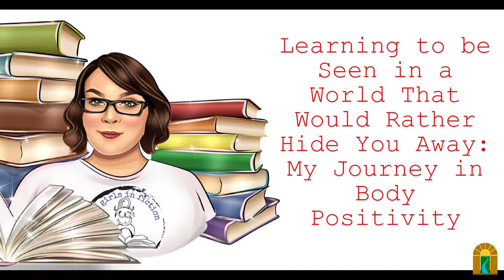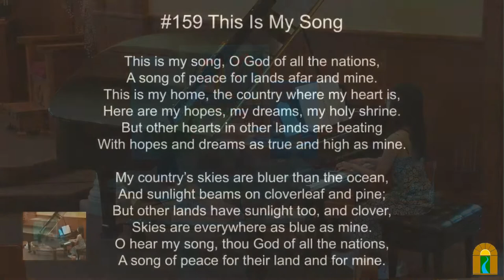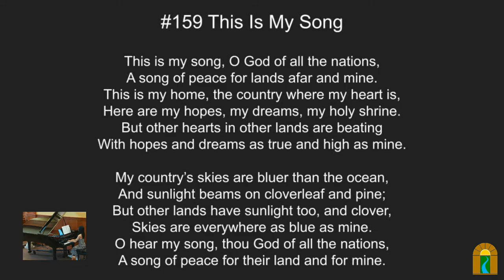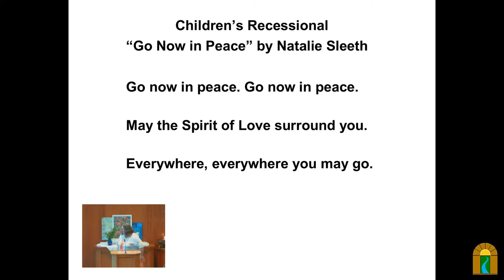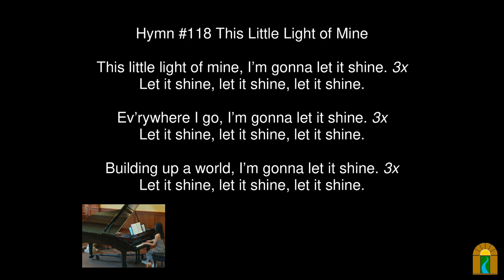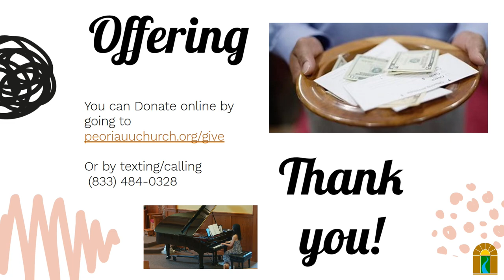Learning to be Seen in a World That Would Rather Hide You Away: My Journey in Body Positivity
Sunday, July 31, 2022 @ 10:30 am

Speaker(s): Mary Warren Kuester

Overview:
Growing up I never saw myself represented in the books I read or the other media I consumed, and if I did it was never in a positive light. It wasn’t until I happened upon a romance novel that changed my life. That’s right, I said a romance novel changed my life. This book was the first time I had ever felt truly seen and represented in a positive light. This book was so profoundly moving that I started a website that serves as a database for people to find books with positive representation. Reading that book and starting Fat Girls in Fiction set my life on a new trajectory. I am excited to share that journey with you, what I have learned about the body positivity movement, and the role representation can play in it.

Mary Warren Kuester (she/her) is the founder of Fat Girls in Fiction. She is an author and an activist doing work in body positivity and fat liberation. Her main focus is to find and create more positive representation of people living in larger bodies.